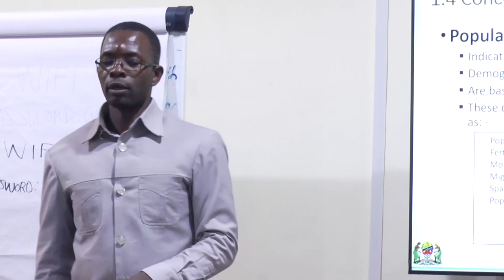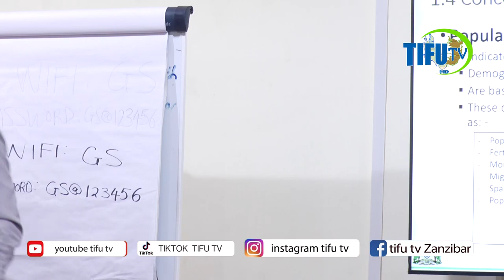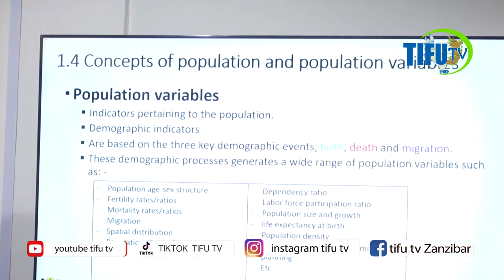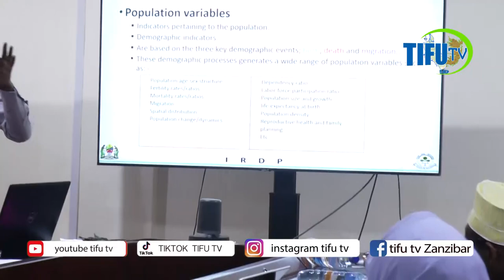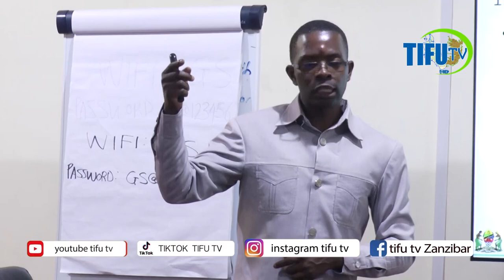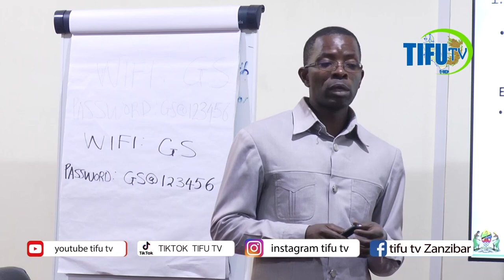MOTO WAENDELEA KUTISHIA ZANZIBAR